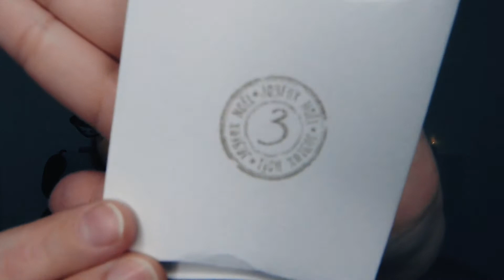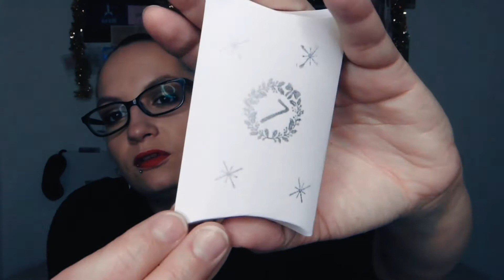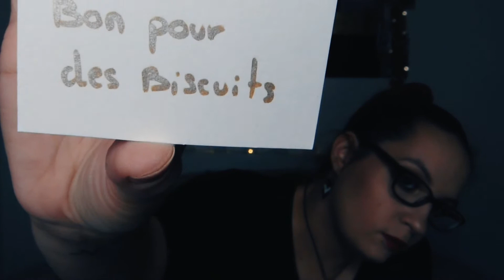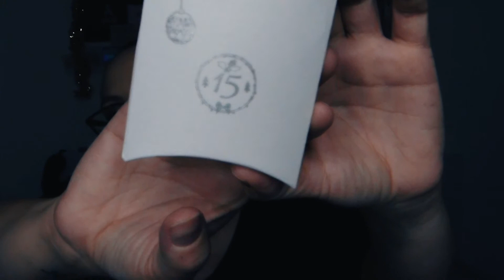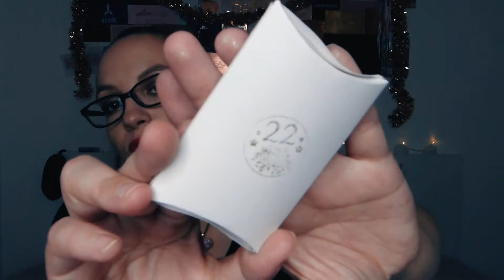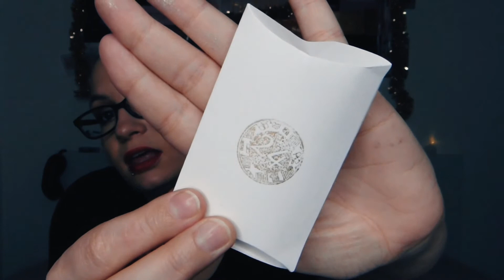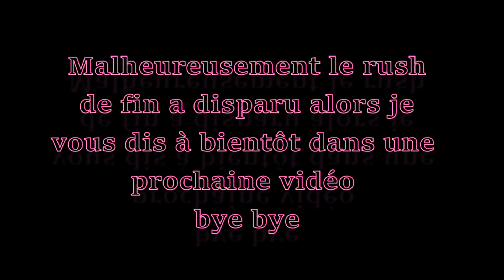Unboxing EXCLU Calendrier de l'avent Mel Evénementiel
Ma passion quand noël arrive...les calendriers de l'avent. 🎁🎄🎁
Aujourd'hui on découvre ensemble et en exclusivité le 1er  calendrier de l'avent de chez Mel Evénementiel, un calendrier écoresponsable au pris de 95 sur Etsy et 89euros si vous passez par sa page instagram.

Cette vidéo fut celle que j'ai eu le plus de plaisir à tourner, et le calendrier que j'avais le plus hate de découvrir. Pourquoi?
Mel Evènementiel c'est la toute jeune société d'une jeune femme formidable, Mélissa ma meilleure amie qui travaille comme une folle pour faire connaître son talent.

Si vous êtes aussi impatiente que moi. SO Let's go!

💄 CITÉES DANS CETTE VIDEO 💄:

   MEL EVENMENTIEL créatrice du calendrier et pour les produits crées par LA RUCHE DU MOULIN (tous les produits à base de miel ainsi que pour les masques).

👑 Mes liens de parrainage 👑:

💄Glossybox: Jusqu'à 14euros pour moi et -20% pour toi

💄Lookfantastic: 10euros pour moi à valoir sur le site de lookfantastic
Code parrainage: MARION-R2CN

XoXo Effy